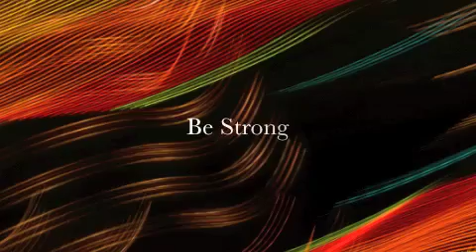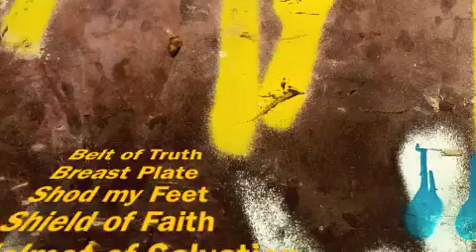I Will Stand-Acoustic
Recorded at Leesburg First Assembly, acoustic